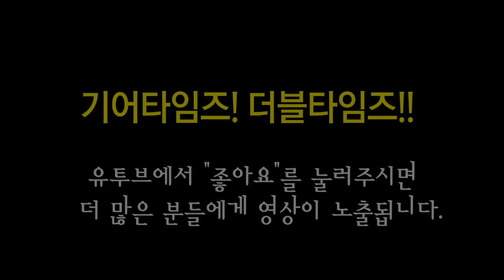스털링 바이 뮤직맨 Sterling by MusicMan 베이스 RAY34 KOA